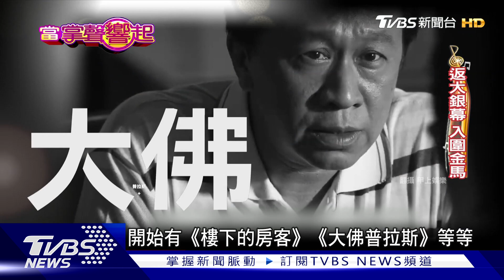怎麼轉都看得到他!游安順活化小人物 網讚演什麼像什麼｜當掌聲響起｜TVBS新聞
無論大小螢幕、切換頻道或平台，許多人發現都看得到他，游安順！包括在《做工的人》飾演「昌哥」，《模仿犯》中吳慷仁的暖心舅舅，《第九節課》裡面的校長，或是八點檔《一家團圓》失去愛女、哭到讓觀眾也心碎的爸爸等等，精湛演技都讓人印象深刻，曾奪金鐘獎迷你劇集視帝，也入圍金馬獎影帝，網路上更盛讚游安順演什麼像什麼。